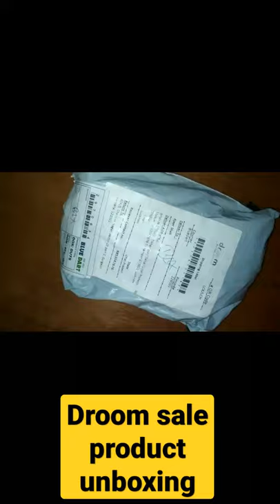Droom Branded Biker Gloves Unboxing